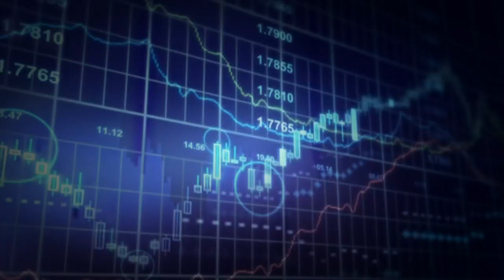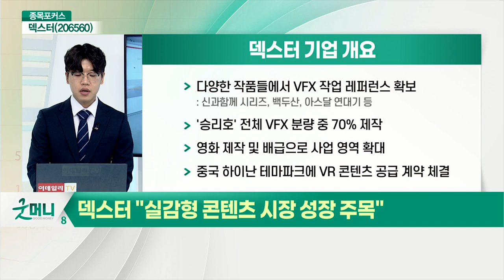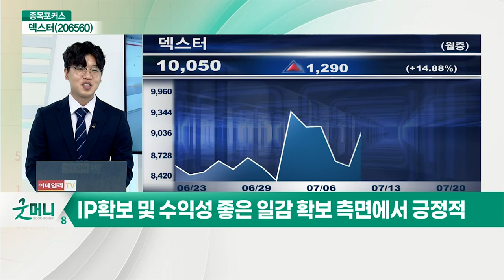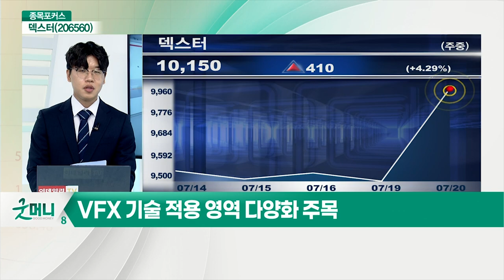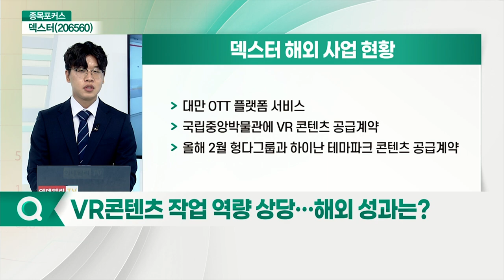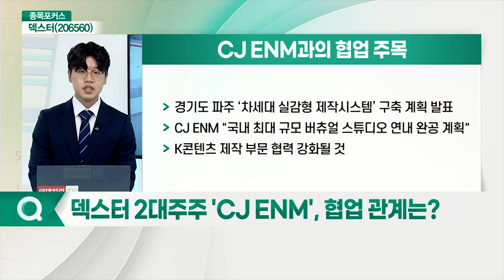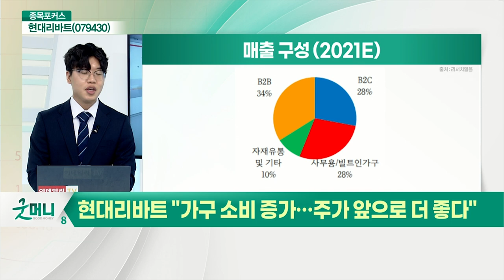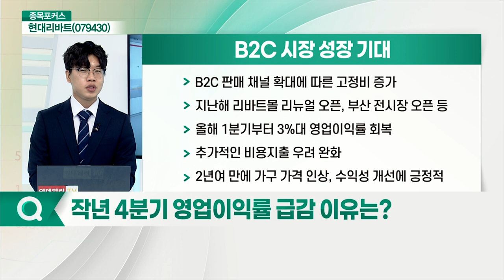덱스터(206560), 현대리바트(079430)_종목포커스 (20210720)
덱스터(206560): 실감형 콘텐츠 시장 성장 주목
Q. 주력 사업은?
Q. 영화 제작으로 사업 영역 확대, 기대효과는?
Q. IP 활용 방안 주목… 긍정적 효과 기대?
Q. VR 콘텐츠 작업 역량 상당… 해외 성과는?
Q. 넷플릭스와 파트너십 체결, 내용은?
Q. CJ ENM, 협업 관계는?
Q. 주가 상승세 지속될까… 전략은?

현대리바트(079430): 가구 소비 증가… 주가 앞으로 더 좋다
Q. 매출 구성은?
Q. 우호적인 업황 지속, 수혜 기대해볼까?
Q. 작년 4분기 영업이익률 급감 이유는?
Q. 완공된 용인센터, 3분기부터 가동 시작?
Q. 가설건설 수주 성공, 사업 다각화 지속되나?